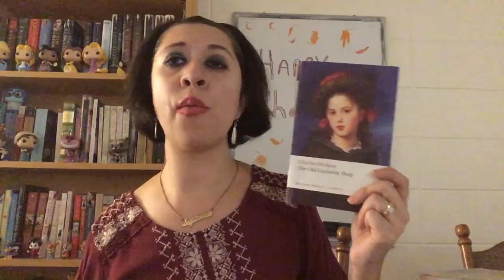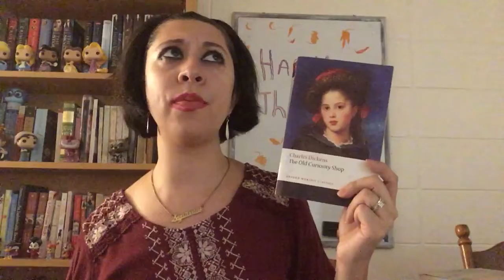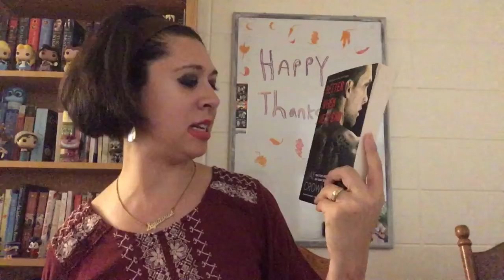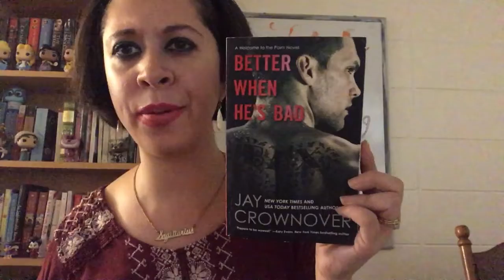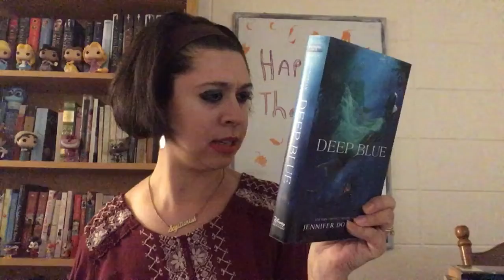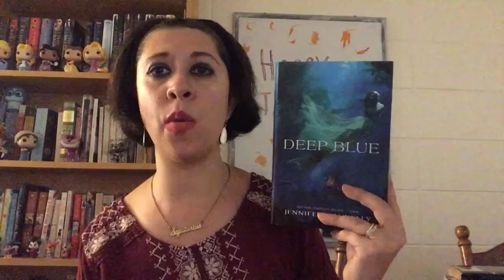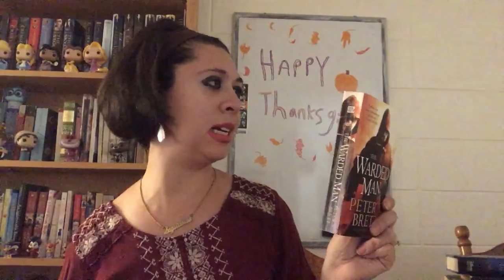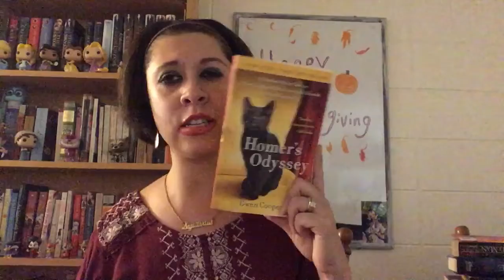My November book chat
A talk about a verity of different book catigories